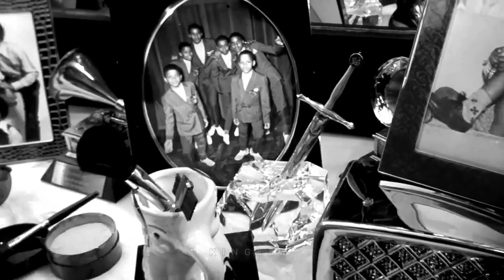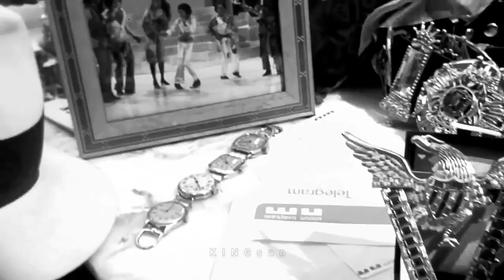LEGEND Never die!! | Micheal jackson death anniversary special | Unstoppable tribute to MJ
hello viewers this channel dedicated to Mj fans and it provides you Michael Jackson whatsapp status, fan edit ,live performance, Acapella, music video moments , all about mj and song edit. if you like the video like, comment, share and subscribe. press the Bell 🔔 icon to n ever miss update.

keep watching 😊🤗💓